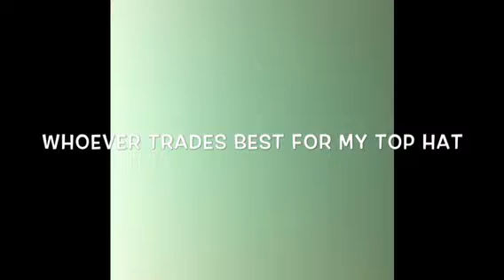SCAMMER REPORT!- Mrdubstevm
Yes he tried to scam a lot of people saying it was a give away. He said "Whoever trades best for my top hat gets my list and a rare spike." A lot of people fell for it sadly. I didn't and me and another girl said we were just gonna watch. I didn't trade or anything cause I didn't want too and I was playing AJ on a really laggy computer so I didn't want to mess it up and get scammed REALLY BAD. He eventually took someone's trade and unbuddied everyone and locked his den. SCAMMERS, HACKERS THIS IS JUST A CHILD LIKE COMPUTER GAME! EVERYTHING IS JUST PIXELS AND YOU WONT GET ANYTHING BY TAKING PIXELS! SO JUST STOP IT MAKES PEOPLE FEEL BAD THAT ALL THEIR HARD WORK IS IS SOME SCAMMER's or HACKER's HANDS. THAT IS It. DONT OWN SONGS BTW!